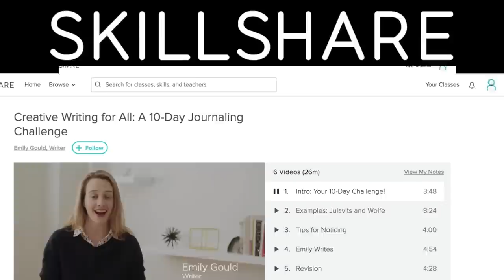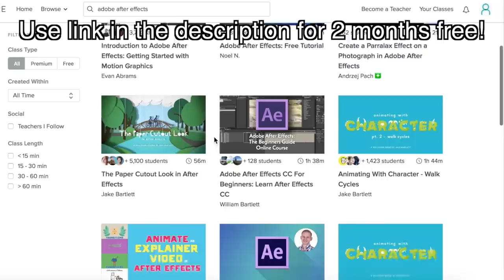There Will Be Blood: Vocal Control in Movies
The first 700 people to click this link will get 2 months of Skillshare for free

Voice shows a characters control of a scene. Depending on how they talk and when they talk, you can see the power dynamics between characters. Who's in control, and who's being dominated. With this thinking in mind, Daniel Plainview becomes a fascinating character to study. And do first understand Daniel Plainview's voice, you have to first understand John Wayne's voice.